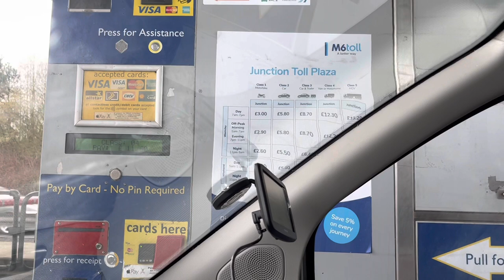My first time going true the M6 toll.